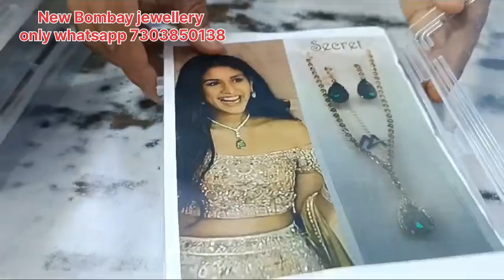New Bombay jewellery, sabse sasta, imitation jewellery, Neeta Ambani set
New Bombay Jewellery
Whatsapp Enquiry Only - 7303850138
Address:- Shop No-1210, 3rd Floor, Gali no -11, J. D. Building, Gambhir House, Sadar Bazar, Near Bara Tuti Chowk, Delhi-6